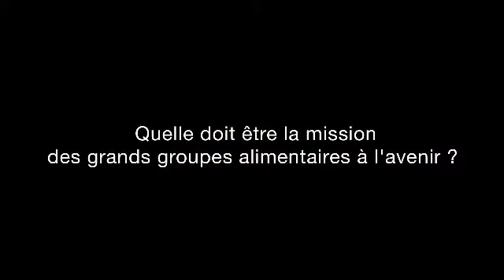Quelle doit être la mission des groupes comme Danone à l'avenir ? (part 2/3)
A l'avenir, nous allons continuer à vivre "hors sol", avec une alimentation largement industrialisée et des consommateurs de plus en plus urbains. En même temps, les agriculteurs doivent pouvoir vivre dignement de leur travail.
Face à cela, Emmanuel Faber, Directeur général délégué du Groupe Danone, affirme la nécessité pour des groupes comme Danone de sortir d'une vision à court terme et de se "resynchroniser" avec des systèmes naturels.